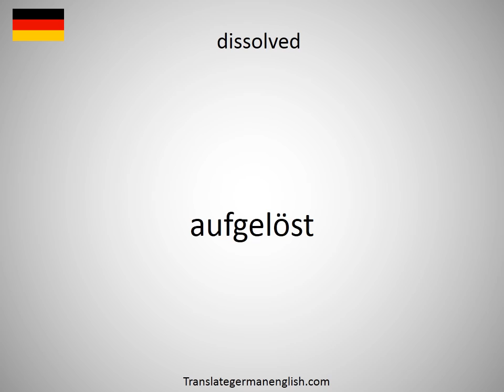How to say dissolvable in German?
How to say dissolvable in German? Learn the pronounciation dissolvable! How to Pronounce dissolvable. Expand your vocabulary, learn German words. Practice German online. Use this free pronunciation guide to practice words at a time. Learn German for free. Thank you for viewing, please like or subscribe! hoe om te sê, si të thuash, እንዴት እንደሚናገር, wie sagt man, comment dire, come dire, como dizer, как сказать, nasıl denir, cómo decir, 怎么说, πώς να το πω, hoe zeg je.